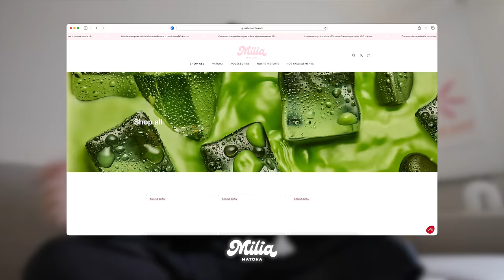MORNING ROUTINE D'UNE CHEFFE D'ENTREPRISE DE 22 ANS | Andie Ella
Andie✨